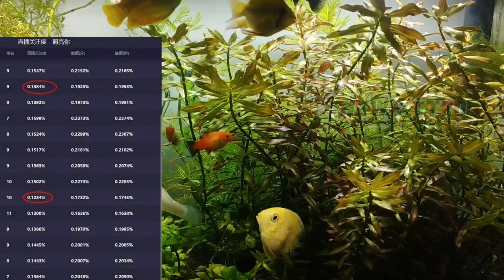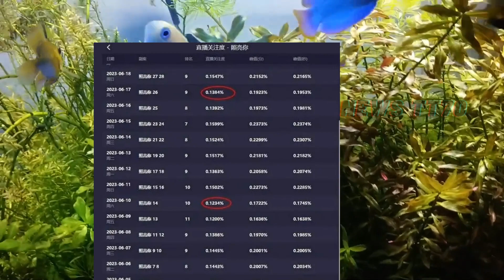【NEWS TT7006月25日】杨紫 新剧收视率被嘲，但这其实情有可原，杨紫众多事件登上热榜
杨紫新剧收视率被嘲，但这其实情有可原
杨紫众多事件登上热榜